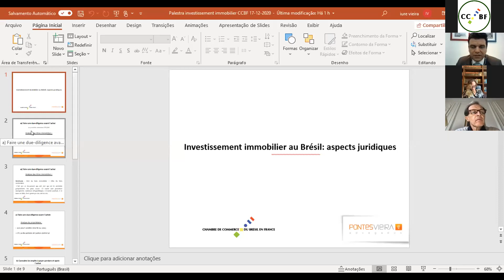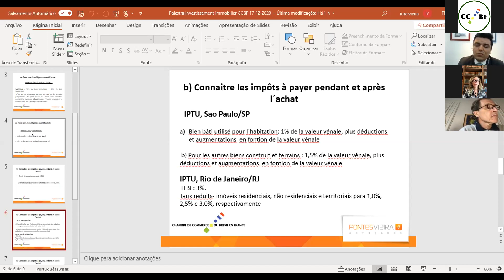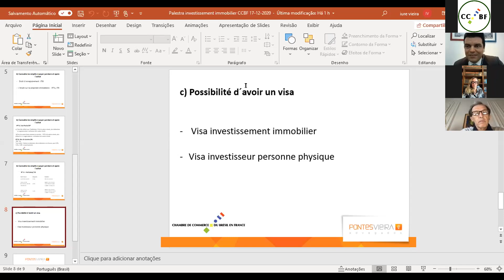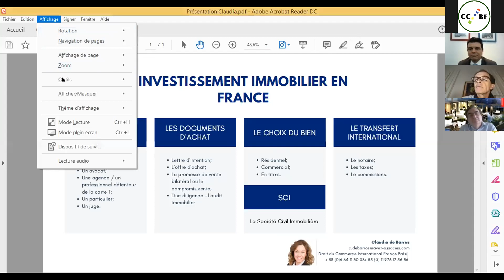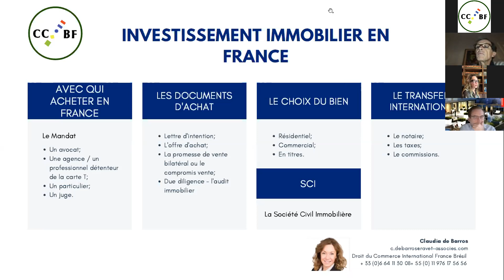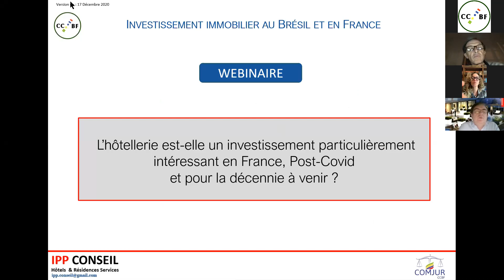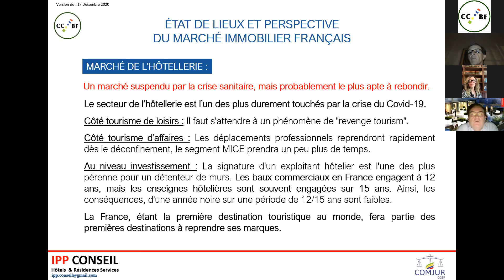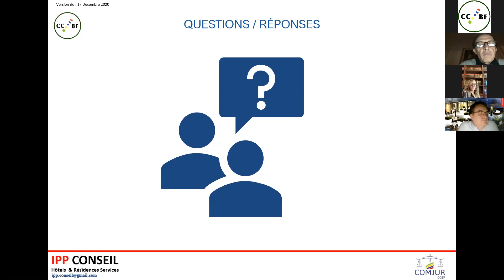Investissement immobilier au Brésil et en France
Programme :

A – INVESTISSEMENT IMMOBILIER AU BRESIL

1. Les aspects juridiques : intervenant, Maitre Iure Pontes Vieira (Pontes Vieira Advogados);
2. Les aspects économiques : intervenant, Monsieur Olivier de Feraudy  (Activité immobilière au Brésil et en France;

B – INVESTISSEMENT IMMOBILIER EN FRANCE

1. Les aspects juridiques : intervenante, Maitre Claudia de Barros (Droit du Commerce International France Brésil);
2. Les aspects économiques: intervenant, Monsieur Erwan Pincent (Société IPP Conseil).